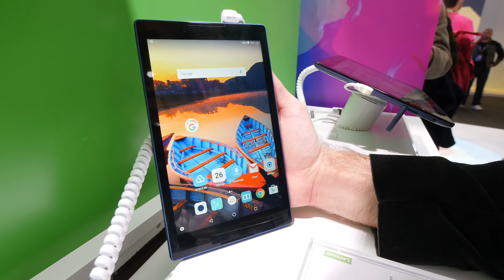Lenovo Tab 3 8 Zoll erster Eindruck [4K UHD]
Kaufen - Lenovo Tab 3 8 Zoll Tablet PC auf der MWC 2016 in Barcelona kurz angeschaut. Schickes Produkt mit günstigen Preis und guten Design. Android läuft drauf und das auch flüssig.